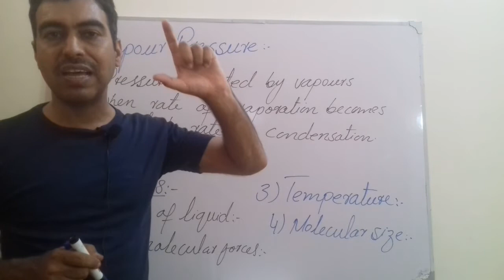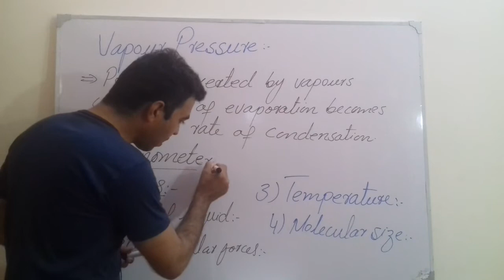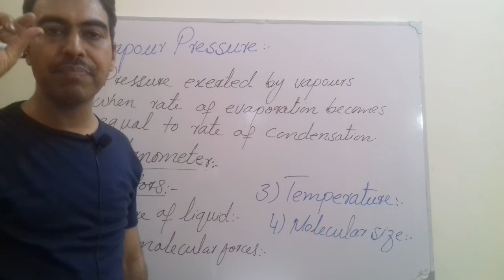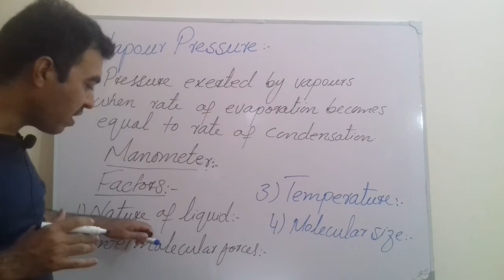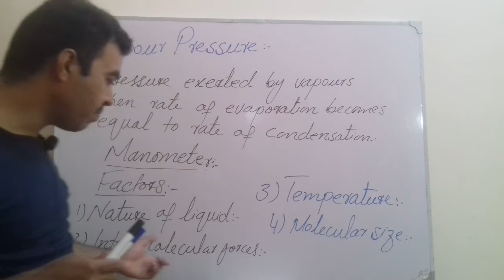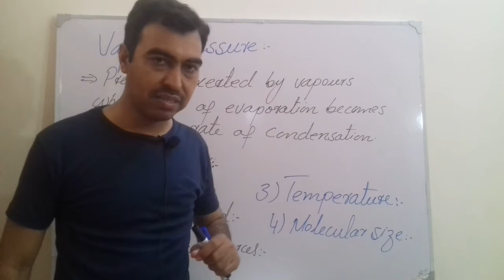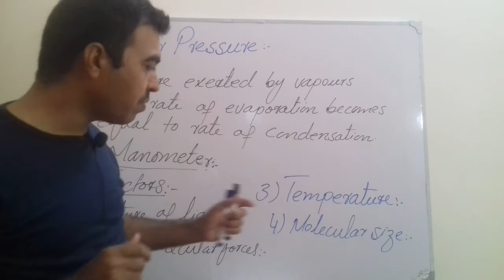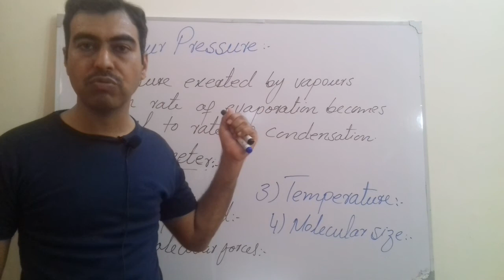Vapour Pressure for class 9.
Vapoure pressure is pressure exerted by vapours of a liquid in equilibrium with liquid. It is different for different liquids at same temperature. Its rate depends upon different factors which are discussed briefly in lecture. It is mostly measured by Manometre.